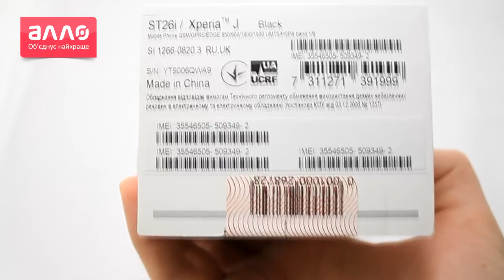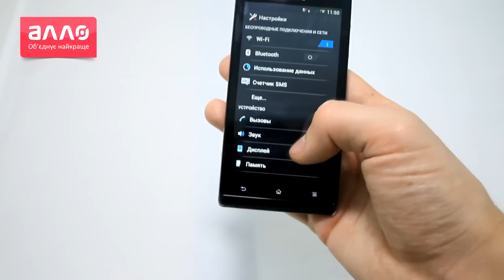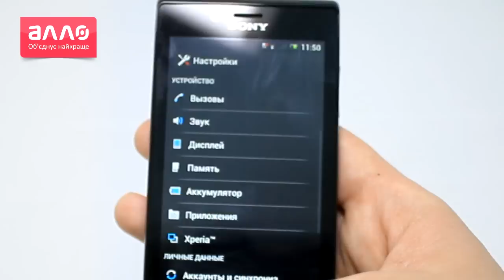Демонстрация смартфона Sony Xperia J ST26i Black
Купить Sony Xperia J ST26i Black вы можете, оформив заказ у нас на сайте